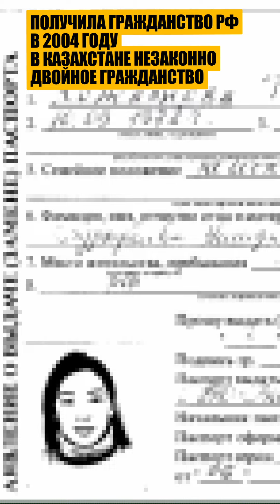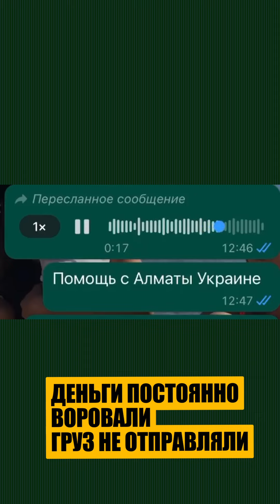Русофобы прошли в Парламент Казахстана и ненавидят Россию!